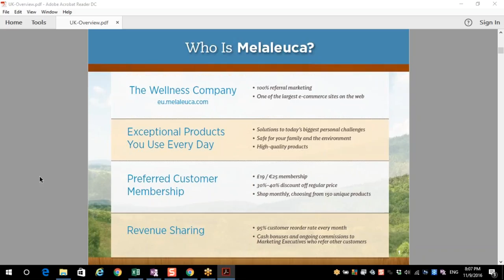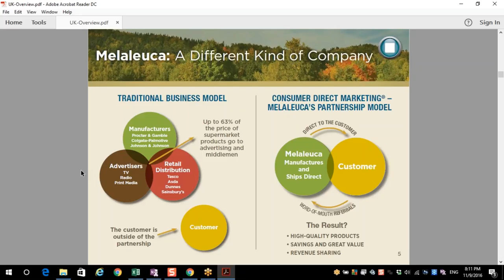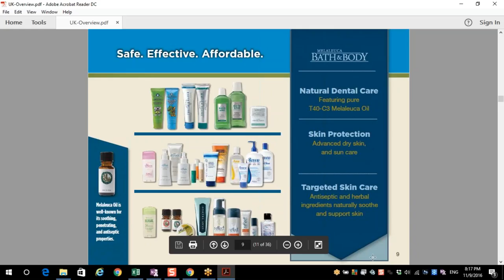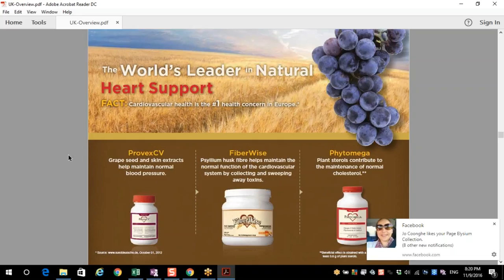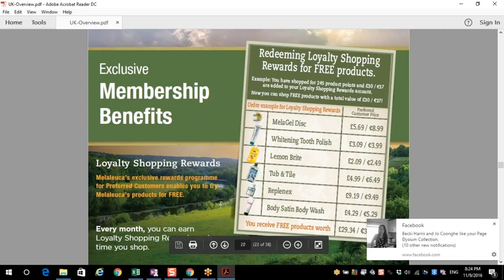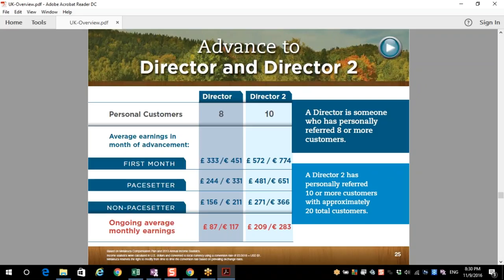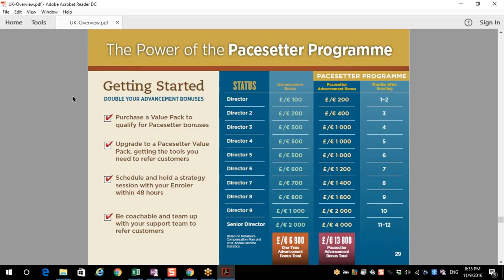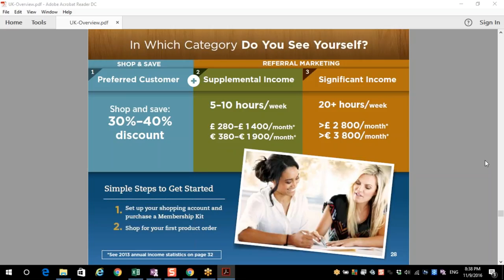Company Presentation 9/11/2016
Please go back to the person who redirected you to this video.

No referral?  or call/text 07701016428